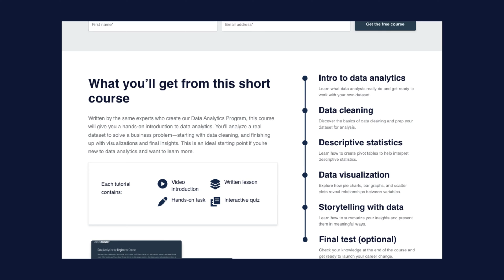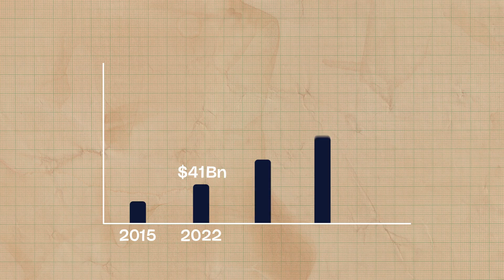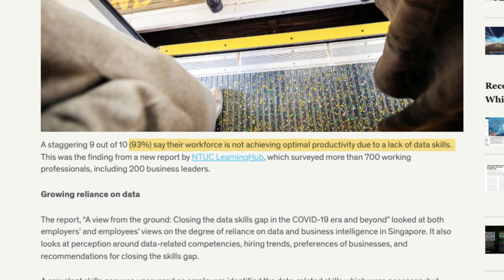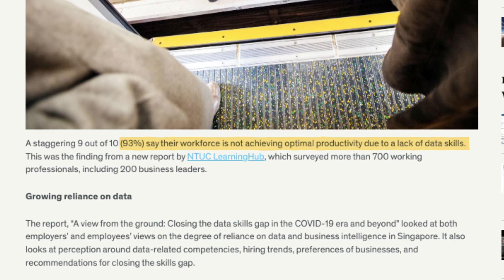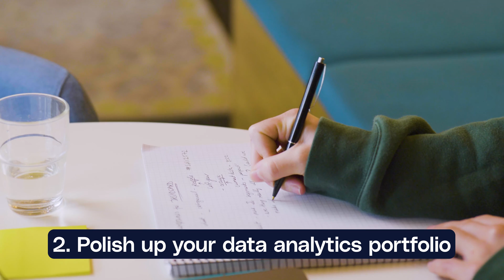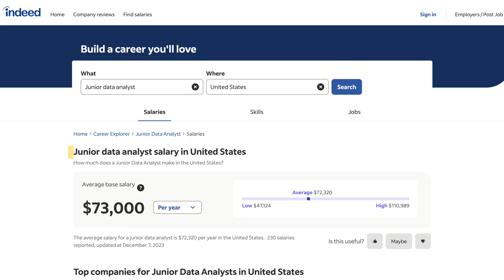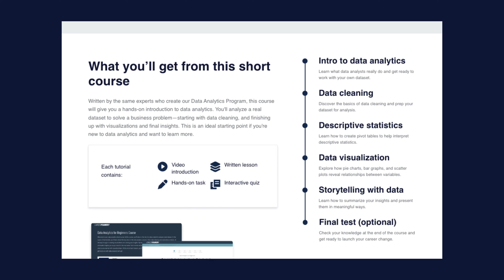How to Become a Data Analyst With No Previous Experience! (2024)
📈 Intrigued by a career in data analytics but have no relevant experience on your resume? Join William Hull in this eye-opening video as he breaks down actionable steps for aspiring data analysts even if you are coming from completely unrelated background!

Wondering how to make your mark in the field without a background? From boosting your chances of getting hired to exploring the typical salary expectations, William Hull guides you through each crucial aspect of starting out in data analytics. All these valuable insights and practical tips will set you on the right path to make that career shift possible in 2024!

Get ready to navigate the landscape of data analytics in 2024 and take the first steps towards an exciting and rewarding career! 💼

Curious about delving deeper into data analytics and AI? Explore our free Data Analytics short course

Considering a career shift to data analytics? Let's talk about our comprehensive Data Analytics program

We want to hear from you! Have you got additional strategies and techniques to help you make the shift into data analytics career easier? Share them with us and your fellow aspiring data analysts in the comments below! ⌨️

📌 Timestamps:

00:00 Can You Really Become a Data Analyst With No Previous Experience?
01:12 Reasons Why 2024 Is the Best Time to Become a Data Analyst
03:41 Actionable Steps to Become a Data Analyst
04:34 Increase Your Chances of Getting Hired
05:18 What Is the Typical Salary of a Data Analyst?
05:44 How to Get Started in Data Analytics, and Your Next Steps

Explore more empowering content in our blog and across our channels: ✍️